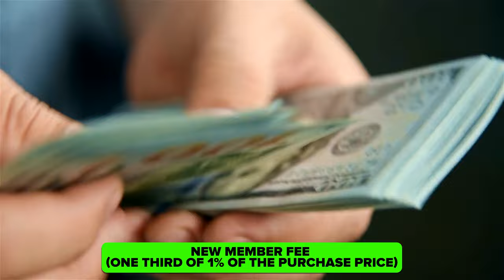Retirement Communities In Las Vegas NV FULL Guide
Are you thinking about moving to or retiring in Las Vegas NV? Well, in this guide, we'll show you all the different types of retirement communities in Las Vegas, so you can find the right one for you. We'll also provide you with a full overview of each community, so you can make an informed decision.

If you're looking for a place to retire in Las Vegas, then you need to check out this guide! We'll show you all the different types of retirement communities in Las Vegas, and which one is right for you. We also provide a full overview of each community, so you can make an informed decision. With this information, you'll be able to find the perfect retirement home in Las Vegas!
COURTNEY BENTLEY
License # S.0186572
Brokerage: IS Luxury

SOCIAL:
ABOUT ME:
Courtney, here, and welcome to my unique perspective on the world of Real Estate!

If you’re new to my channel entrepreneurship runs through my veins. Some background about me. I started out, on my journey, by building my personal brand in the fitness industry. I’ve topped the iTunes charts with my podcast and made a name for myself in the Luxury Real Estate Market across Henderson and Las Vegas.

My concierge service approach to Real Estate is what my clients enjoy most when working with me. So, you’ll get a glimpse of that through my videos. Allow me to assist you and share with you how amazing Las Vegas/Henderson truly is!!